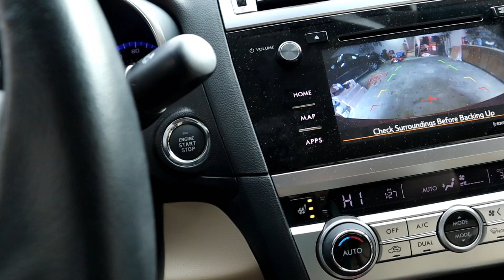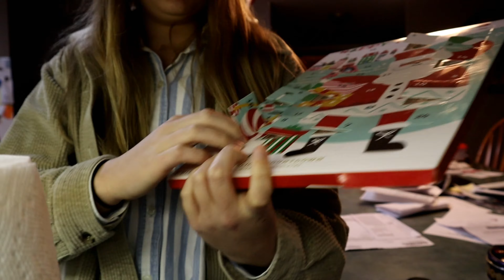Christmas Light Looking (vlogmas day 18)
~83~